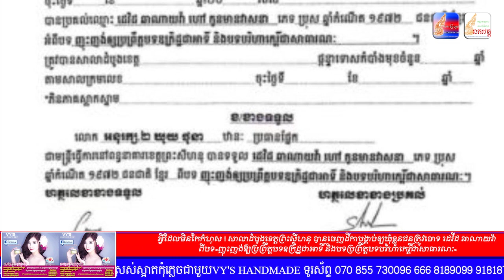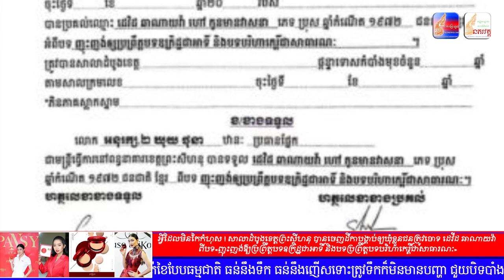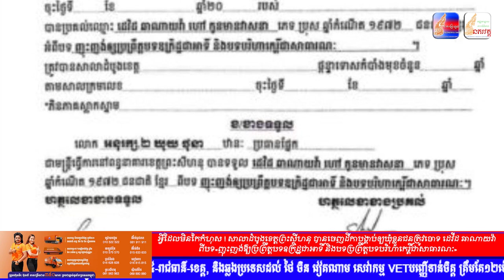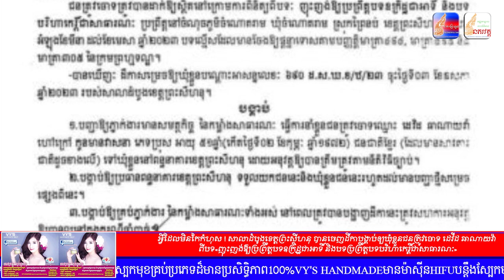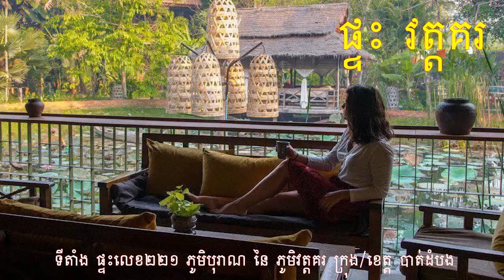ព័ត៌មានពេលព្រឹក: សរុបព័ត៌មាន ជាតិ និង អន្តរជាតិ ប្រចាំថ្ងៃ